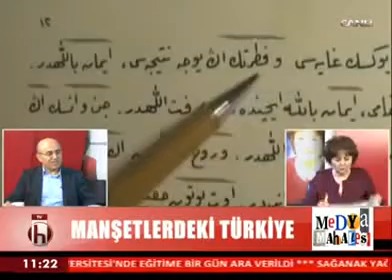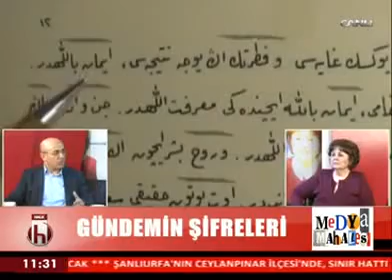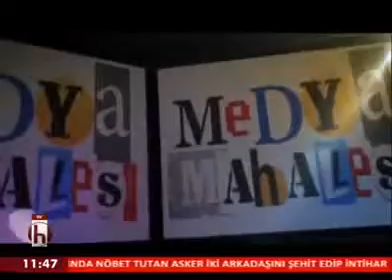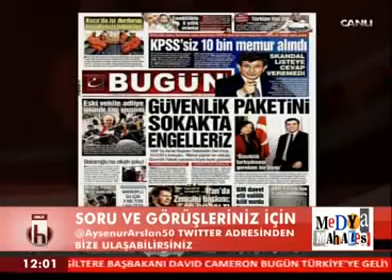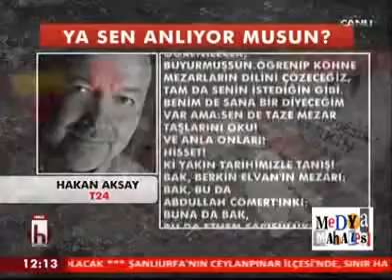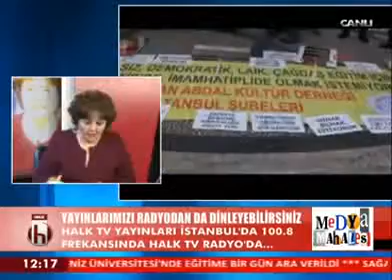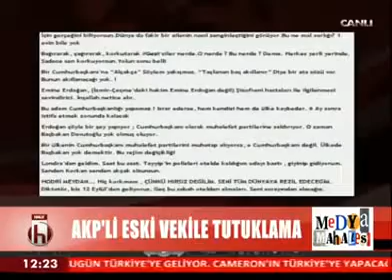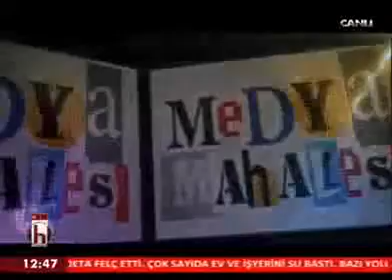Medya Mahallesi - 09 Aralık 2014 ( Ayşegül Arslan - Necati Özkan) Halk Tv